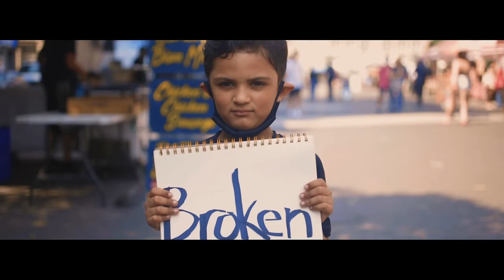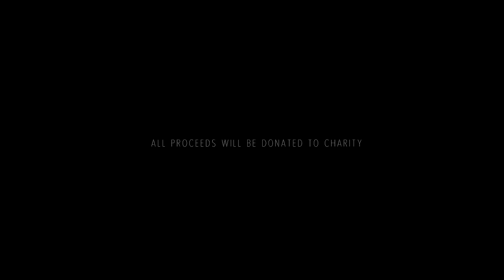Zack Knight | Adam Saleh - Crash & Burn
Charity Song During Lockdown!